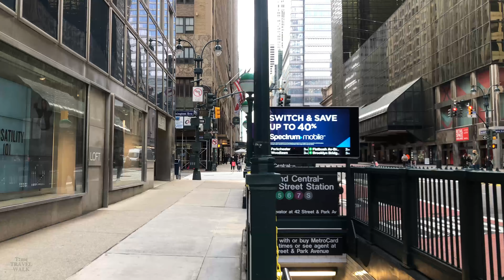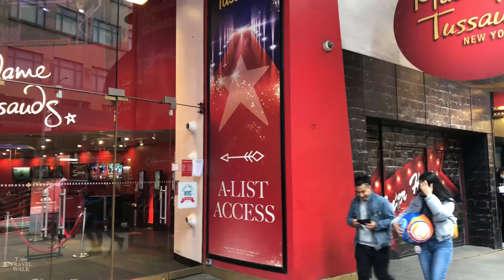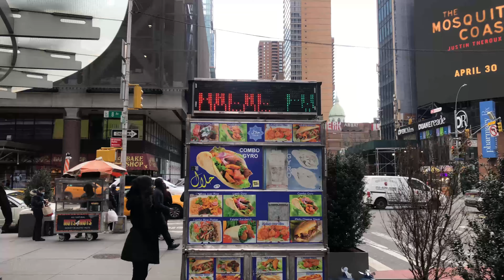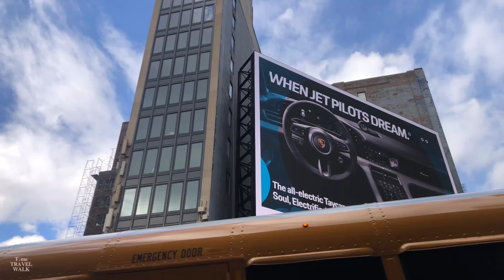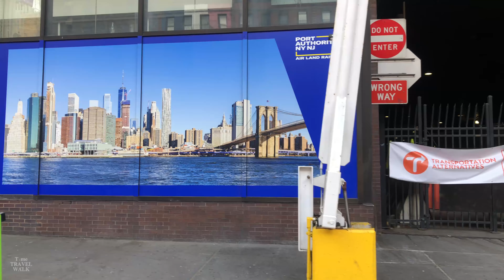New York City Walking Tour - END to END of 42nd Street in Midtown Manhattan【4K】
Join me on a wonderful 42nd Street Spring walk in Manhattan, New York City. Great for stress relief, falling asleep, mind calming, and satisfying walk from the comfort of your home.

Welcome to New York City, the financial capital of the world and today Time Travel Walk is taking you on another wonderful walk through 42nd Street, Manhattan, New York City. 42nd Street is a major street that goes across the west and east of Midtown Manhattan. This street is very popular to locals and tourist for housing some of New York City's most famous landmarks and sites such as Time Square, Grand Central Terminal, Bryant Park, New York Public Library, and others.

New York City was rated as the best place to visit by Timeout magazine in New York in the year 2019. Fast forward to 2021 the world has drastically changed and travel has changed too. Today we are dealing with a far bigger issue that has affected the way we travel, and that means a lot of people cannot visit the places they planned for 2021. But not to worry, Time Travel Walk has got you covered. That's why I am bringing you walks from this great city, so you can transport yourself to this location with the click of a button. Sit back, relax, and enjoy the walk as I take you through New York City and you watch people do things in their most off-guard moment.

New York City houses some of the most famous landmarks and sites such as Time Square, Grand Central Terminal, Bryant Park, Central Park, Empire State Building, One World Trade Center, New York Public Library, and others. It is Spring in NYC and what better way to enjoy the new year than exploring the local scenery. See for yourself why this location is very popular to so many locals and tourists.

Can't make it to NYC? Don't worry! Time Travel Walk has got you covered. Sit back, relax, and enjoy the walk as I take you through this pristine location and you watch people do things in their most off guard moment.

Your support is very important for creating more walking tour content like this!

If you wish to see Time Travel Walk continue going, become a supporter:

Camera & Stabilization:
IPhone 14 Pro Max
Sony Alpha a7 III
Sigma 16mm Lens
Zhiyun-Tech WEEBILL-S (Gimbal)

More Camera Equipments:
GoPro Hero11 Black
DJI Pocket 2
DJI Pocket 3
DJI Osmo Pocket Gimbal
DJI Air 2s Drone
DJI Mini 2

Your support is very important for creating more content like this!